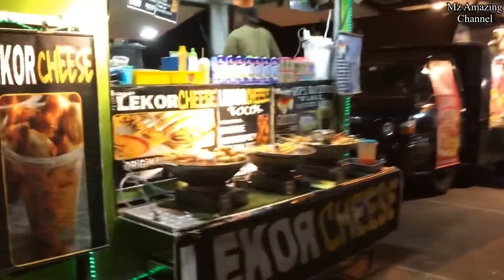Jalan Jalan FoodTruck Drawbridge Terengganu 2022 | FoodStreet Night Market